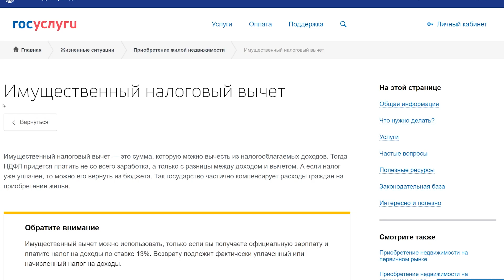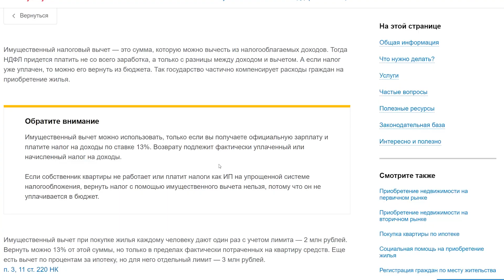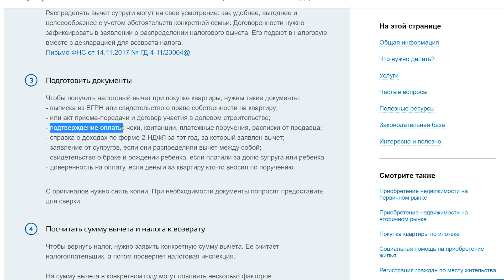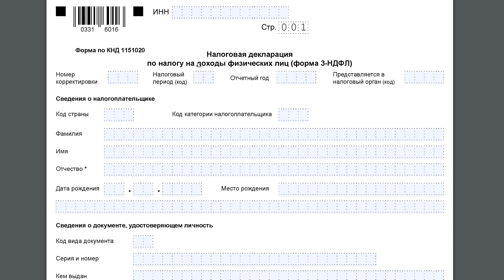Налоговый вычет. Как вернуть 260 000 при покупке квартиры?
В сегодняшнем ролике я расскажу как законно вернуть себе налоги при покупке квартиры, в размере до 260 000 рублей.
Налоговый вычет на квартиру 2021.